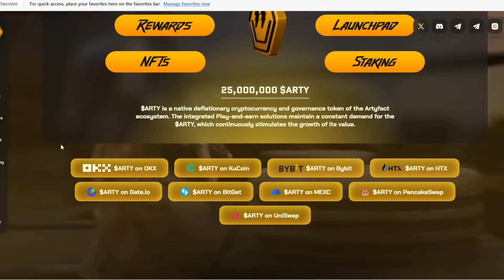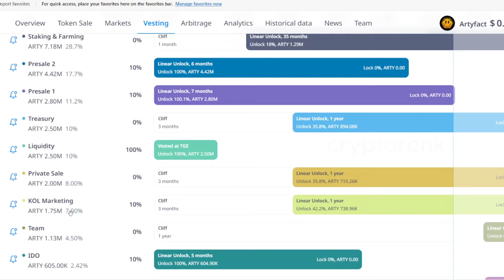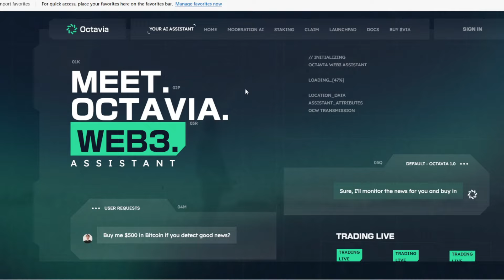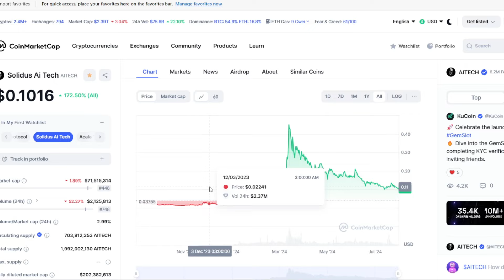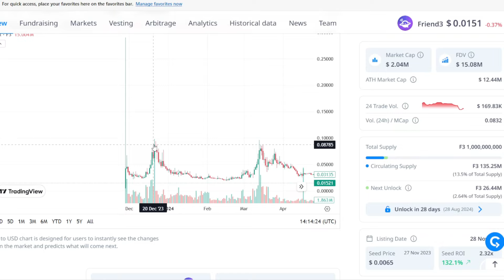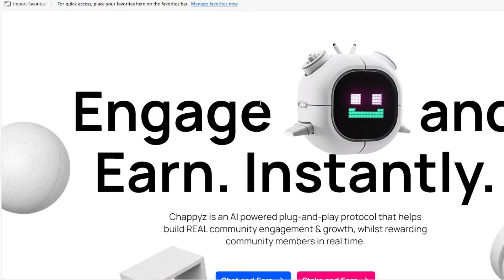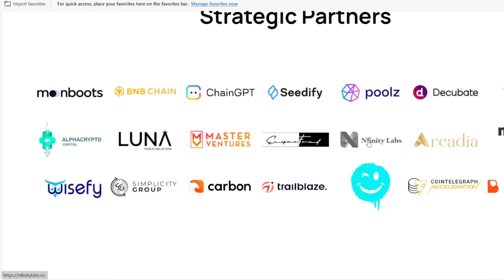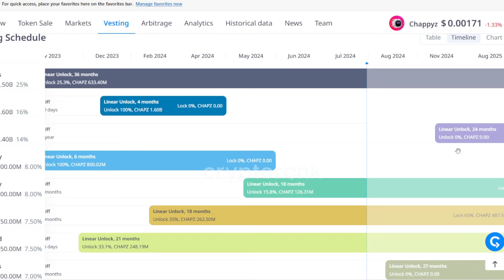عملات تستحق الاستثمار الجزء الرابع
هذا الفيديو يستعرض عملات قوية جدا للبولرن وقيمتها السوقية قليلة جدا اقل من 10 مليون دولار

جميع روابط التواصل والتسجيل في المنصات

لماذا الاكتتابات؟